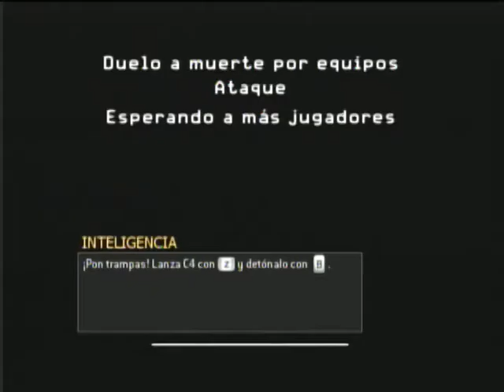Call of Duty Relfex - ElDiosOribe - Wiiu Noticias